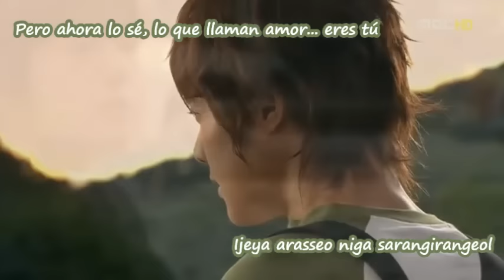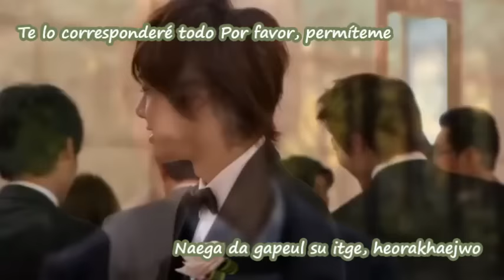One More Time - (Kim Hyun Joong) - Sub español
una canción hermosa de un drama muy entretenido